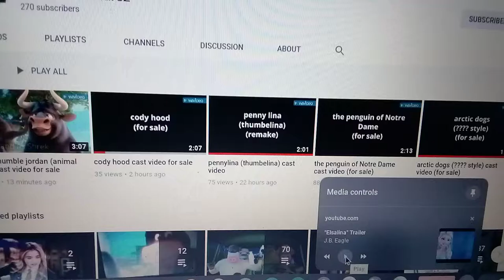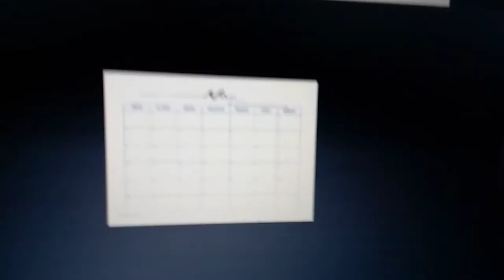pennylina (thumbelina) trailer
a tiny girl meets a adventure boy who saves her from the creatures of the woods

penny (the rescuers) as thumbelina
cody (the rescuers down under) as prince Cornelius
mumble (happy feet) as jacquimo
granny Norma (the lorax) as thumbelina mother
bolt as hero the dog
fievel mousekewitz (an american tail) as lil'bee
olivia flaversham (the great mouse detective) as gnatty
jerry (Tom and Jerry) as baby bug
Siri (rugrats go wild) as Mrs toad
phango (KHUMBA) as mozo
makucha (the lion guard) as gringo
Tai lung (kung fu panda) as grundel
fidget (the great mouse detective) as berkeley beetle
Andie (the nut job) as Mrs fieldmouse
surly (the nut job) as Mr mole
king harold and queen Lillian (Shrek 2) as king coldbert and queen tabitha
Judy hopps (zootopia) as Mrs rabbit
Nick Wilde (zootopia) as Mr fox
boog (open season) as Mr Bear